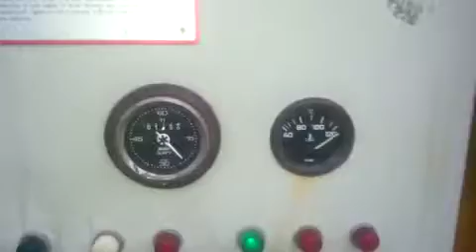DPX Power: Putzmeister | DPX-4903